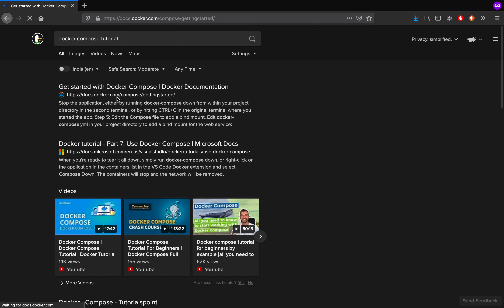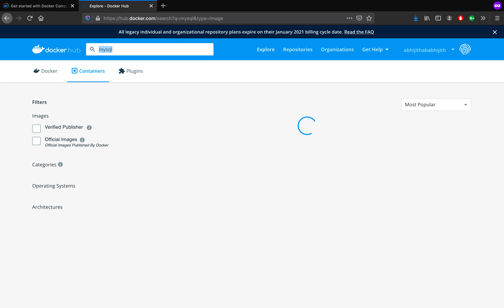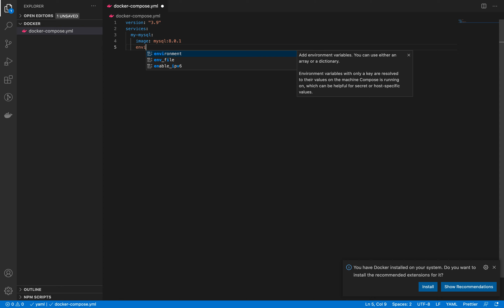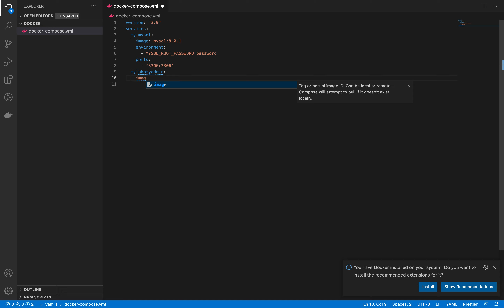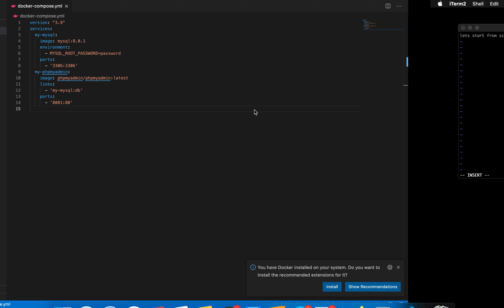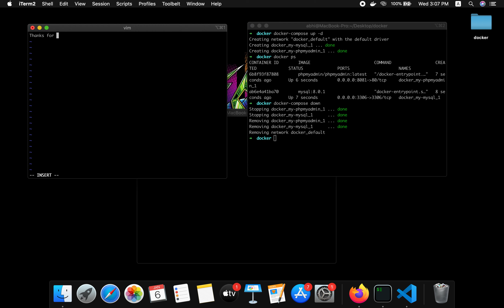Containerizing of MySQL and phpMyAdmin using Docker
Its difficult to setup Mysql and phpMyAdmin in the system. This method will help you to configure easily.

This method can be setup in any OS.

prerequisites: Docker and Docker-Compose installed in your system